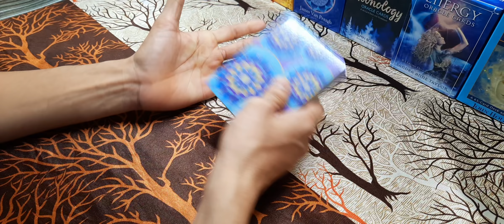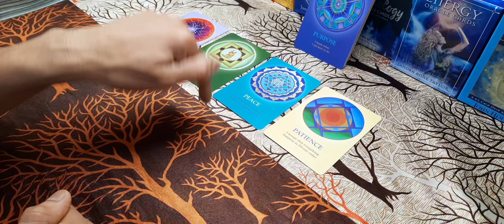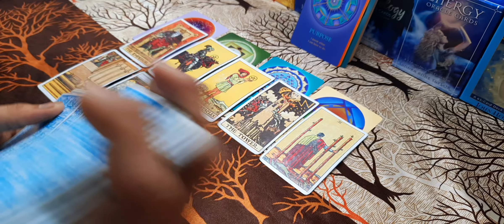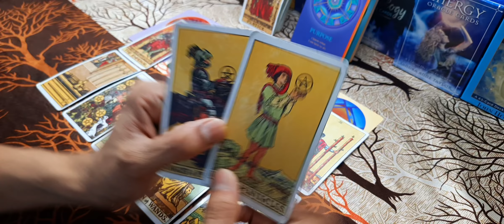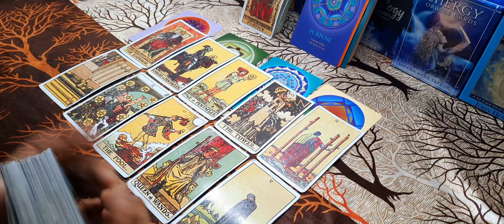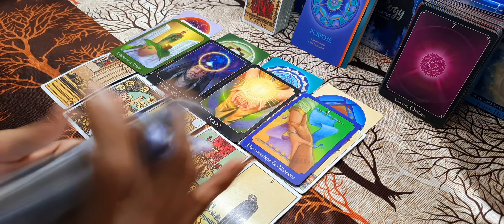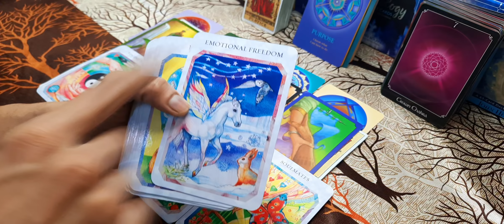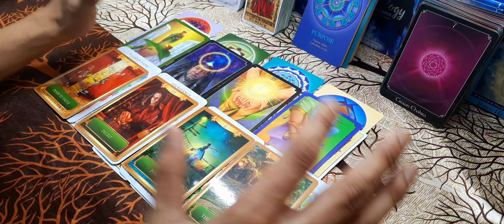WATER SIGNS: Love Reading... what will happen next in love life... God guidance 🙏✨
Hello everyone